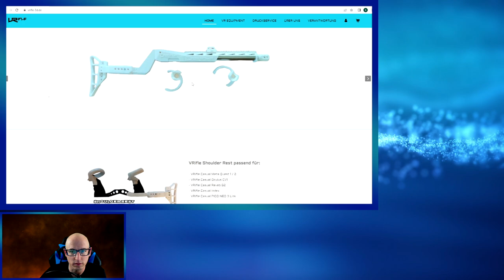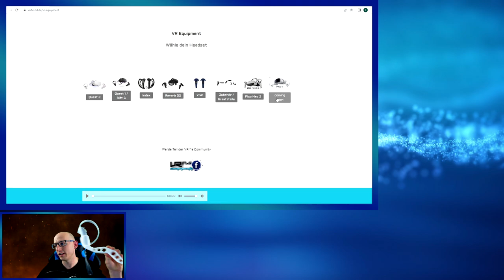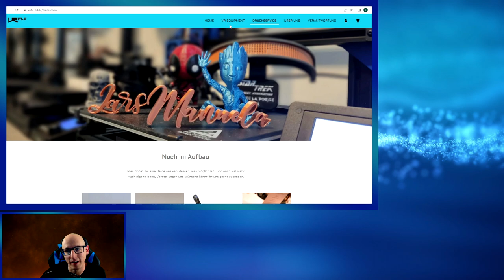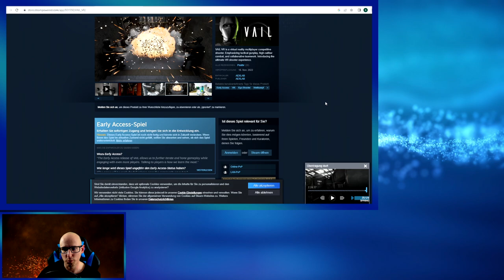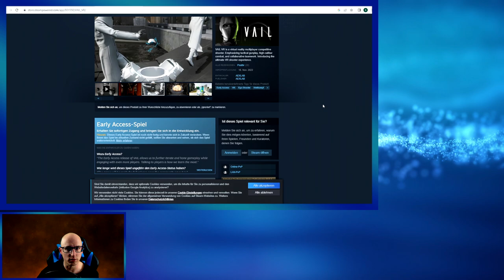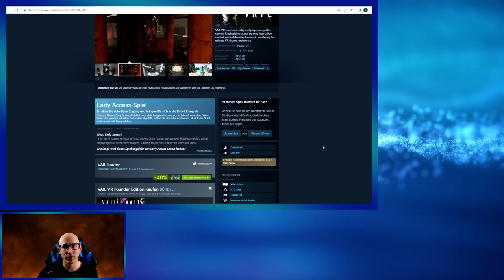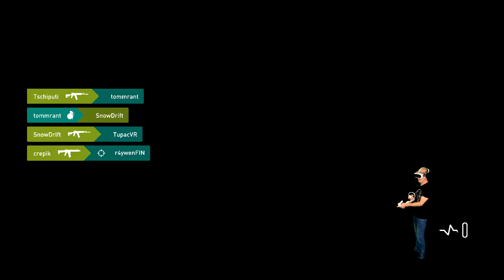VAIL VR mit der VRifle Casual Pico 4 / Hunter Vorstellung - Virtual Desktop - First Impression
In diesem Video zeige ich euch das Gameplay von VAIL mit der Pico 4 über Virtual Desktop.
Ich stelle euch auch Produkte von der Firma VRifle vor, den VRifle Casual für die Pico4 den ihr auch  im Gameplay seht und den Hunter für die Quest 2
Mein Gameplay ist wirklich der absolute Ersteindruck und daher ziemlich schlecht XD  das Game hat aber trotzdem Potenzial.

▌Inhaltsverzeichnis ▌

Intro 00:00

VRifle Casual Pico4 01:15

VRifle Hunter 02:00

VRifle Shop 04:25

Steam Store VAIL 07:40

Gameplay 10:10

Outro 22:00

▌Social Media ▌